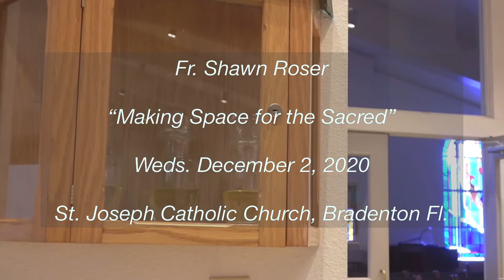Making Space for the Sacred, presented by Fr. Shawn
Presented as part of the Advent Series 2020, on 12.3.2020